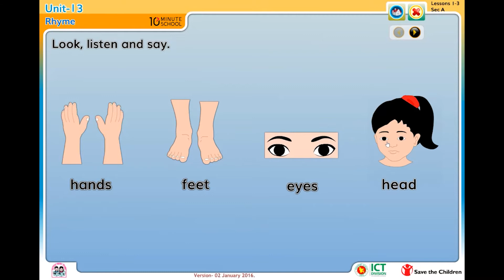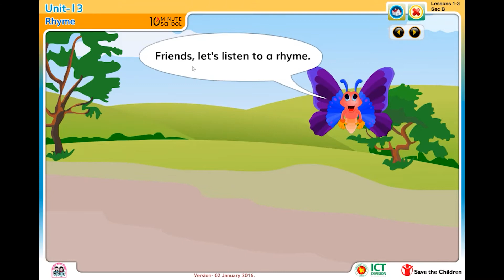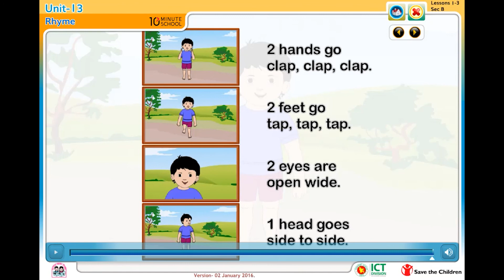13. 01 : Lesson 13 : Rhyme [Class 1]